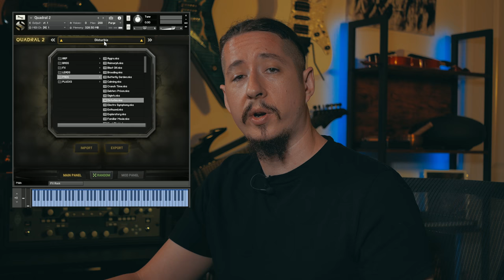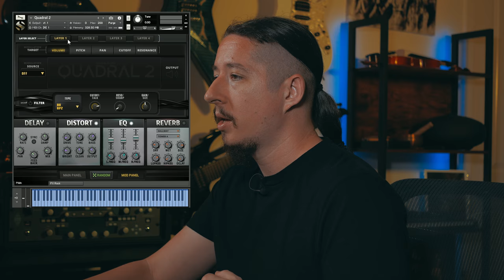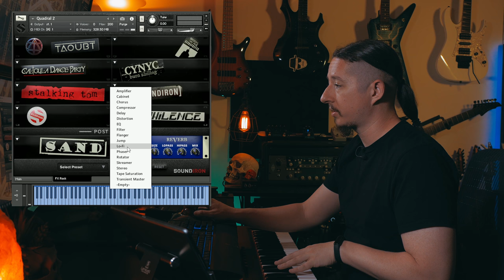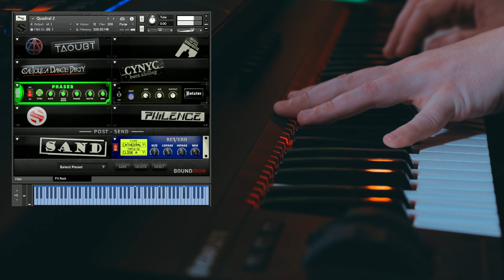Walkthrough: Quadral 2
In this video Craig Peters walks you through the sounds and features within Quadral 2.

*(00:00) - Intro
*(01:13) - Preset Playthrough
*(02:40) - XY Pad
*(06:19) - Sound Bank Playthrough
*(09:55) - Sound Shaping Controls
*(11:49) - Arpeggiator
*(12:43) - Glide Knob
*(13:36) - Randomize Feature
*(15:18) - Mod Panel
*(16:14) - Quick Edit
*(17:02) - FX Rack
*(22:30) - Macro Knobs
*(18:44) - Outro

Introducing Quadral, an imagination laboratory. Randomize your way to your next favorite electronic score using 16 brand new groups of hand-crafted atmospheric synth pads. Combine quadrants to create layered organs, unique ambiences, or evolving textures using our Ouroboros modulation engine and tempo-synced XY pad. Each sound has been sculpted with care, allowing you to weave layers together into spectacular new presets with categories like Blurry, Electric, Icy, LoFi, Nature, and Zen.